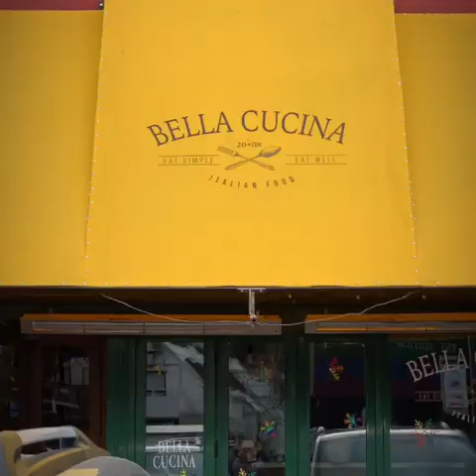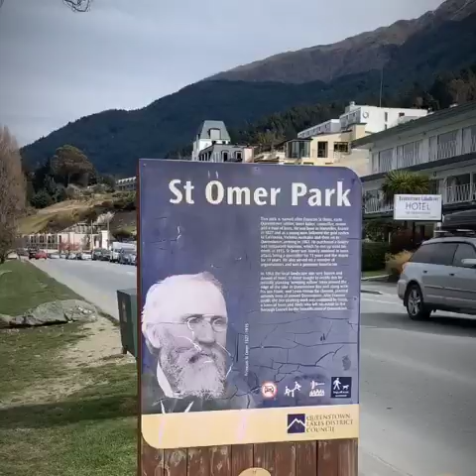Cepheusrock : Queenstown, New Zealand, 3-5 Sep 2019 Series SIX 3/5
New Zealand Trip 13 Aug - 8 Sep 2019, Queenstown Series SIX 3/5